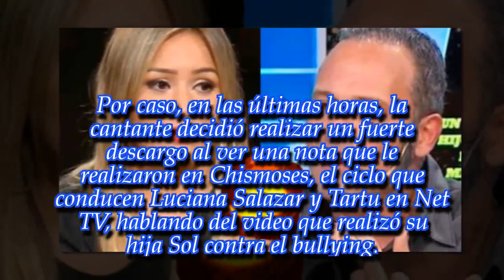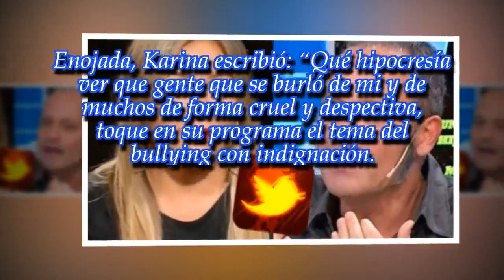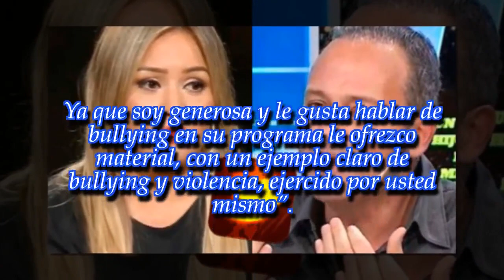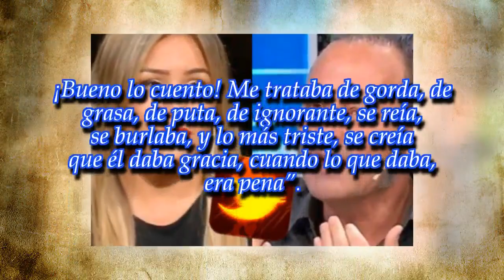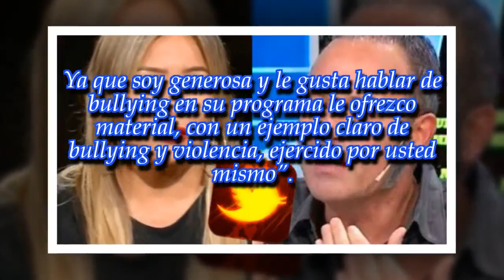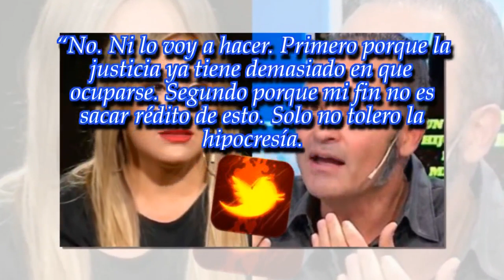Furioso descargo de Karina contra Tartu tras acusarlo de hacerle bullying: "Me trataba de..."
Noticias Principales:
La Princesita no se contuvo al escuchar al periodista hablar de discriminación y estalló en las redes. ¡Mirá!

► Videos can use content-based copyright law cont